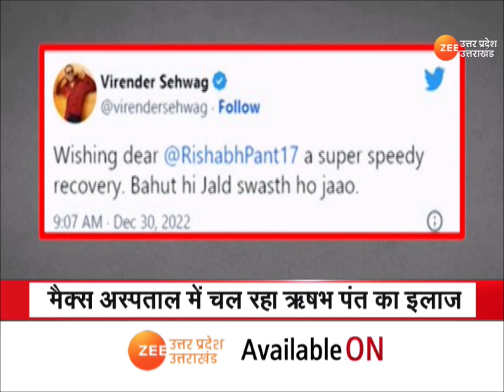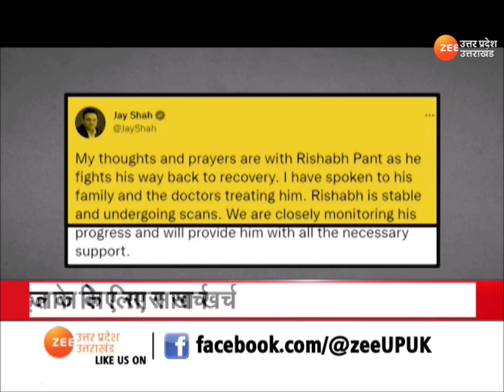Rishabh Pant Accident : डॉक्टर का बयान, खतरे से बहार है Pant , हादसे से पहले लोगो ने कैश लुटा,